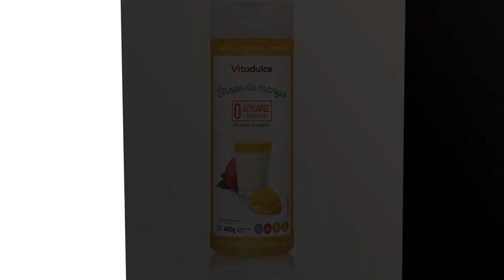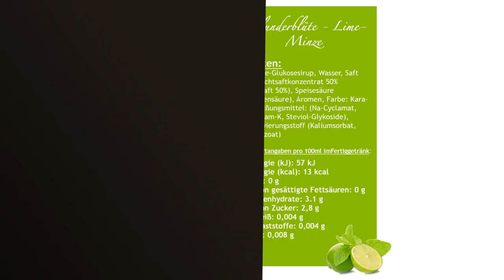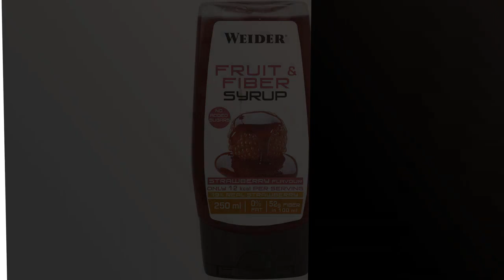【SIROPE PARA BEBIDAS】Los 5 mejores sirope para bebidas: ¡Descubre el mejor sabor para tus bebidas! ✅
✋  Aquí están los 5 mejores sirope para bebidas: ¡descubre el mejor sabor para tus bebidas! disponibles en el mercado.

🔽🔽🔽 ENLACES DE COMPRA SIROPE PARA BEBIDAS 🔽🔽🔽

1) Sirope de mango sin azúcares añadidos, Topping de mango, Sirope bajo en calorías 400 gr - Vitadulce

2) NaturGreen - Sirope Agave crudo Ecológico Bio, Endulzante Natural, Edulcorante Ecológico, Bajo Indice Glucémico - 500ml/690 g

3) FruttaMax - Concentrado de jarabe de frutas | Menos azúcar | con un 50-60% de contenido de fruta | adecuado para máquina de refrescos 500ml (Flor de Saúco-Lima-Menta)

4) Light - Bajo en carbohidratos - Jarabe de fitness de FruttaMax | Azúcar Cero | Con Stevia | 50% contenido de fruta 500ml (Fresa Light)

5) Weider Fruit & Fiber Syrup Fresa 250 ml. Sirope de fresa Bajo en azúcares 49% de Fibra Con fruta real.

00:00 - Intro
00:06 - 1) Sirope de mango sin azúcares añadidos, Topping de...
00:37 - 2) NaturGreen - Sirope Agave crudo Ecológico Bio, Endulzante...
01:15 - 3) FruttaMax - Concentrado de jarabe de frutas |...
01:49 - 4) Light - Bajo en carbohidratos - Jarabe de...
02:20 - 5) Weider Fruit & Fiber Syrup Fresa 250 ml.
02:59 - Outro